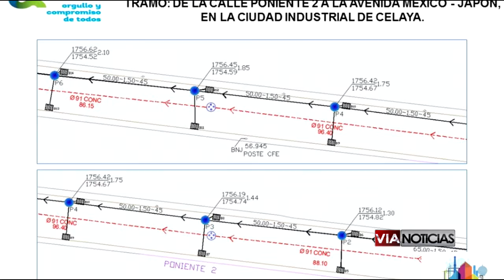Inician ampliación de sistema de drenaje en la Ciudad Industrial